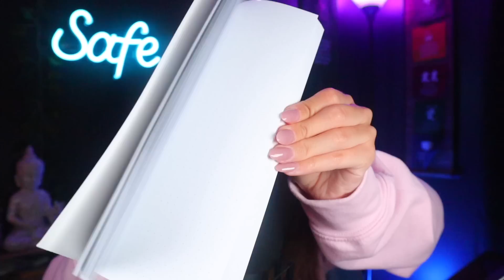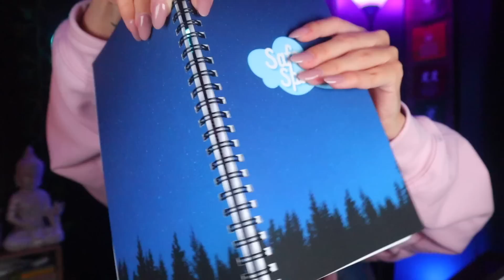ASMR / Gentle Triggers & Whispers for Deep Sleep 💤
In this video, Im going to be doing gentle triggers while rambling to help you relax and fall asleep. Enjoy :)

This video is intended to help with stress, anxiety, overthinking, overwhelm, relaxation, insomnia, and sleep. Triggers include water globes and liquid sounds, tapping, mic brushing and slight face brushing, close whispering, lid sounds.

Post Times:
- Sound Sunday's - 6pm Est
- Trendy Tuesday's - 6pm Est
- Roleplay Thursday's - 6pm Est

If you enjoyed please give this video a thumbs up and don't forget to subscribe to join this community with me for relaxation, inspiration, and a safe space to let go of all stresses.